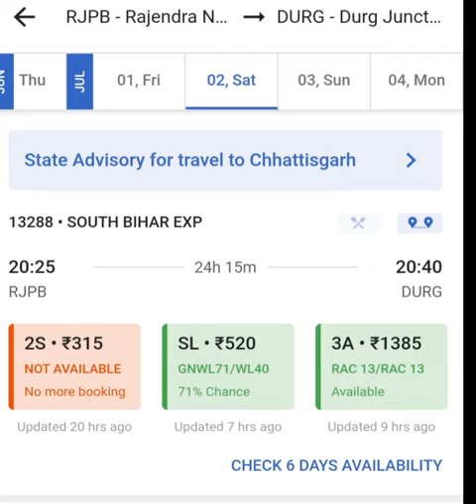01 जुलाई से रेलवे ने सेकेंड सीटिंग में रिजर्व सिस्टम हटाकर अनरिजर्व सिस्टम चालू किया ।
जनरल बोगी का अनारक्षित टिकट उसी स्टेशन से जहां से यात्रा आरम्भ करनी है वहा से 3 घंटे पहले प्राप्त कर सकते हैं ।।